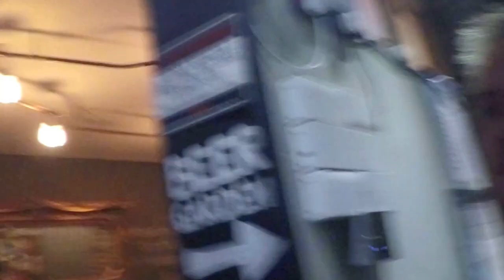I Met Jim Jefferies...Vlog#001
My first ever Vlog. Enjoy...